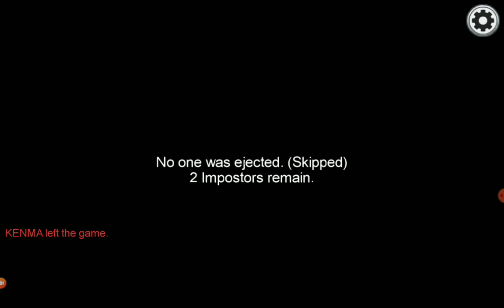amoung us with danielle